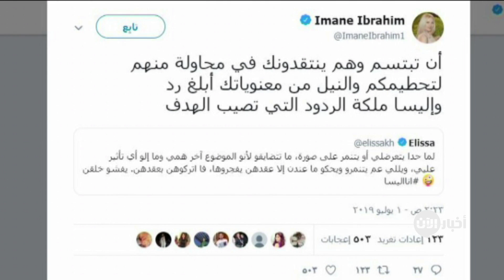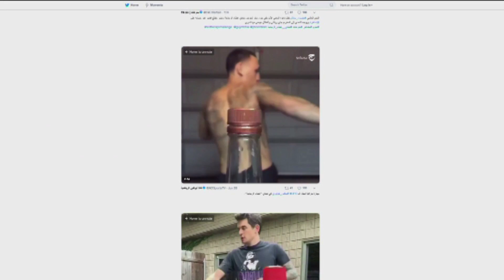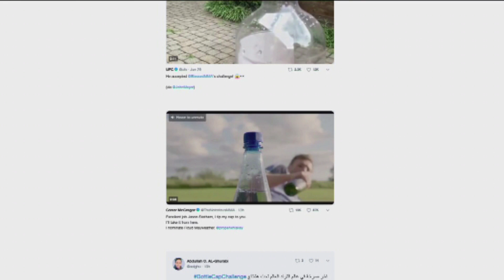إليسا ضد التنمر ..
أخبار الآن | دبي - الإمارات العربية المتحدة (هنا مستت)

أنا_اليسا ينتشر على تويتر بعد ما نشرت الفنانة اللبنانية صورة لها وكتبت عليها بونجور

الصورة لاقت إعجاب أكثر من 7 آلاف شخص, بس بنفس الوقت كان هناك كتير من التعليقات السلبية بالمقابل

مما اضطر اليسا لنشر تغريدة بتقول فيها: ما حدا يتعرضلي أو يتنمر على صورة، ما تتضايقو لأنو الموضوع آخر همي وما إلو أي تأثير عليي، ويللي عم يتنمرو ويحكو ما عندن إلا عقدهن يفجروها، فا اتركوهن . يفشو خلقن..

وأنهت التغريدة بهاشتاغ أنا اليسا

مغردون علقوا على ما قالته اليسا وكان منهم إيمان إبراهيم اللي قالت: أن تبتسم وهم ينتقدونك في محاولة منهم لتحطيمكم والنيل من معنوياتك أبلغ رد
إليسا ملكة الردود التي تصيب الهدف

وكمان حساب باسم سارة العسراوي قالت في تغريدة: اليسا قررت أن تكون بطلة في حياتها ضد كل الصعاب، فلا تكترث لانتقادات لاذعة هدفها تحطيمها بعد كل نجاح تحققه.. صلابتها تُدرّس..

ماذا بعد كيكي... تحدي "غطاء الزجاجة" هل تستطيع فعلها؟

على غرار تحدي "كيكي" و"المانيكان" و"دلو الثلج"، ينتشر اليوم تحدي "غطاء الزجاجة" على مواقع التواصل الاجتماعي

بعد ما نشر الممثل البريطاني جيسون ستاثم فيديو يفتح فيه زجاجة فارغة عبر توجيه ركلة خلفية للغطاء.

وكان هذا بمثابة قبول للتحدي الذي يسمى bottlecapchallenge، وبدوره قام ستاثم بتوجيه التحدي لأصدقاء آخرين.
ومن بعدها انتشر التحدي بقوة ليشارك فيه مشاهير العالم لنشاهد معاً

"الووكمان" زمن الطيبين يكمل 40 عاماً

أما الوكمان اللي احتفل بعيده ال 40 الذي يصادف الأول من حزيران (يوليو).. ومنه نشر مغردون صورة للجهاز القديم، معلقين لسا بعد موجود عندكم؟
في حين استذكر عبدالله صورة له بالأبيض والأسود وغرد قائلاً : ووكمان سوني كان صرعة في وقته، كنت كاشخ فيه.